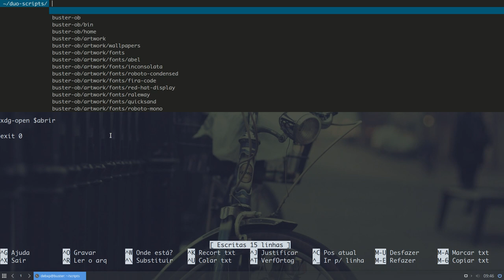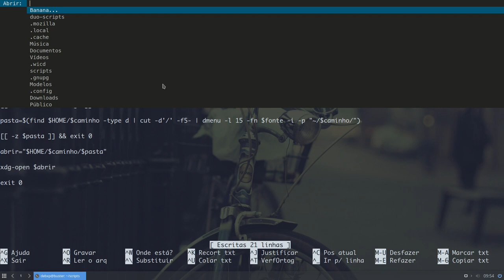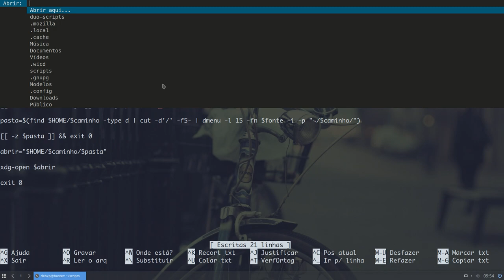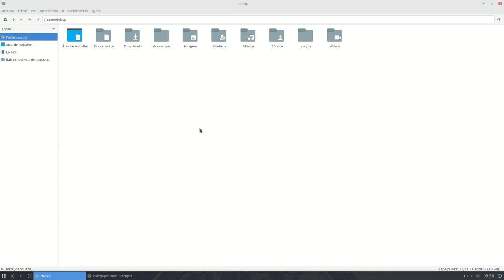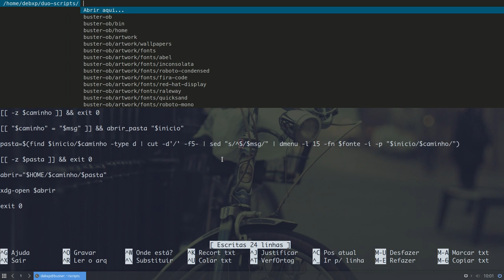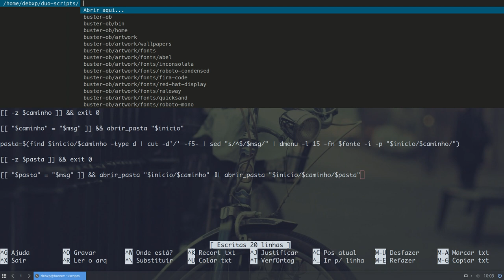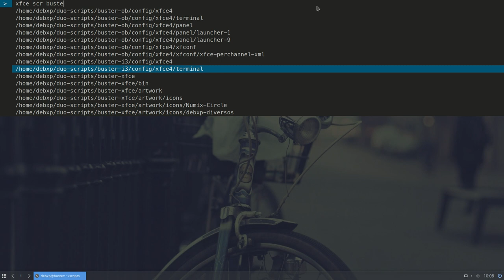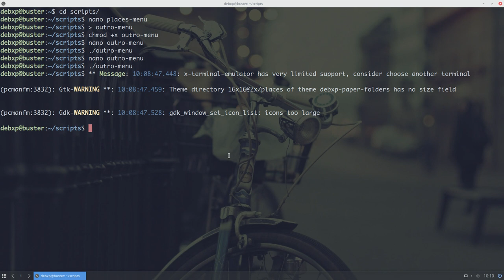Um menu "suckless" para abrir pastas - final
Nossos links!
Blogs, sites e canais que eu recomendo

Auxiliar de edição:
Carlitos_Craft